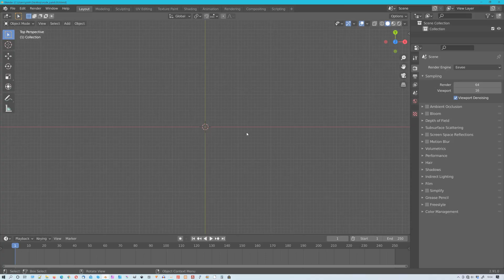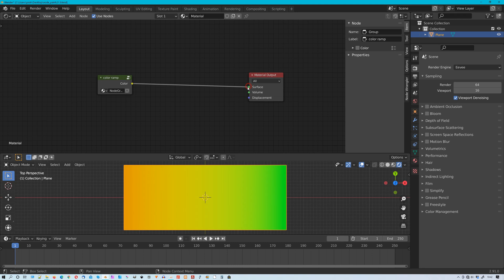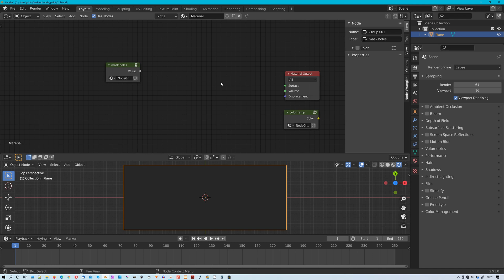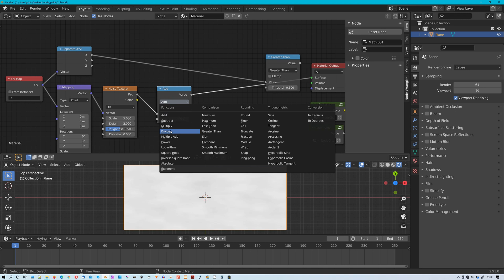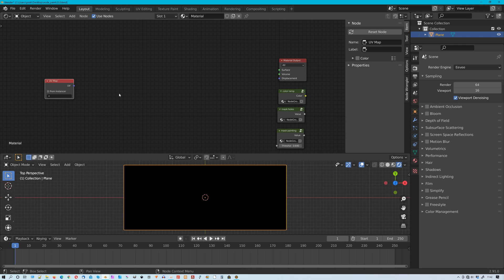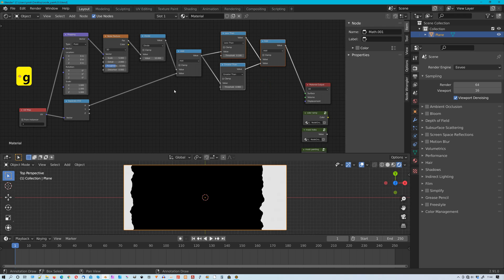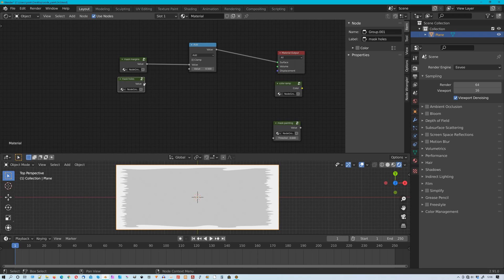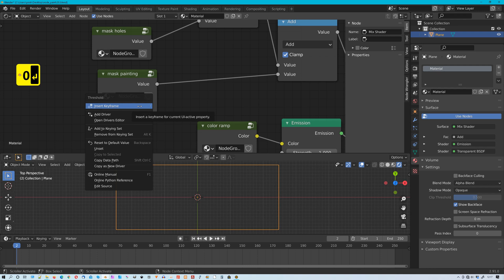Blender: animated brush stroke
See how to make animated brush stroke by using shader nodes.

00:00 introducing
00:19 creating gradient texture
01:57 creating mask for holes
03:37 creating mask for painting

06:16 creating mask for margins
09:58 combining nodes to final material
11:16 enable transparency in Eevee
11:28 animating brush stroke